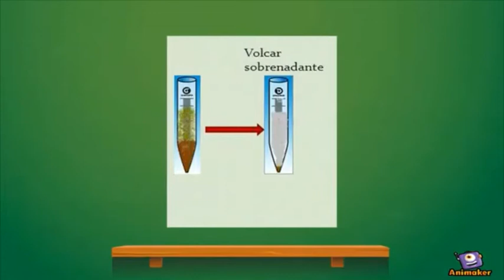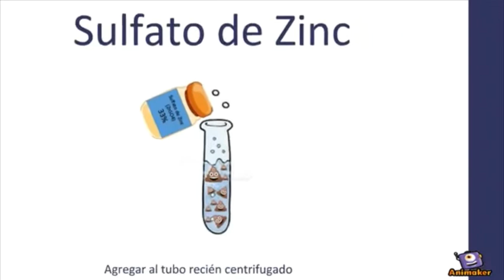Fase II: Técnica de Faust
Diaporama Parasitología Clínica: Fase II